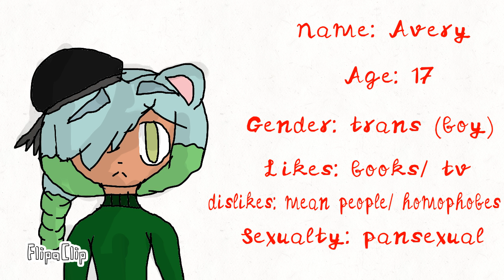Information on my character Avery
I finally figured out how to draw guys!